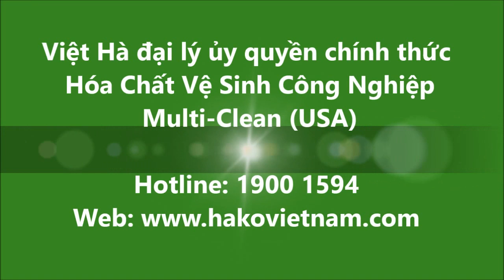Hóa chất vệ sinh công nghiệp Multi-Clean (USA)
Việt Hà đại lý ủy quyền chính thức của chất tẩy rửa  vệ sinh Multi-Clean tại Việt Nam
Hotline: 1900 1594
Add: Lô J25, KDC Vạn Phúc, QL13, Hiệp Bình Phước, Thủ Đức, TP.HCM